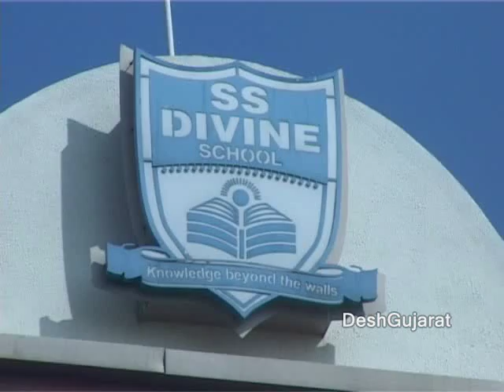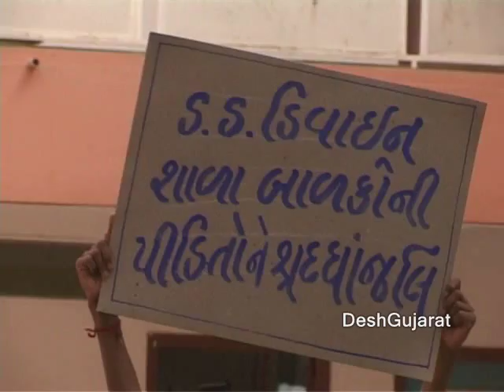S S Divine School kids in Ahmedabad condole death of Pakistani children in terror attack